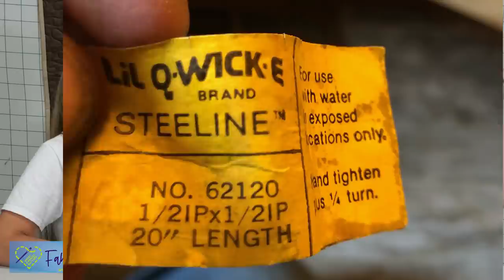Lots of laughter and COFFEE on today's FabriChat!!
Join Cindi and Brianna for this week's episode of FabriChat filled with laughter, viewer tips and details on upcoming videos!